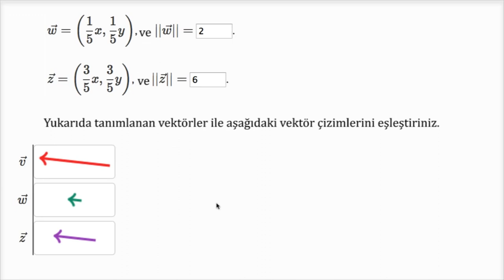Skaler Çarpım Analizi (Kalkülüs / Vektörler)